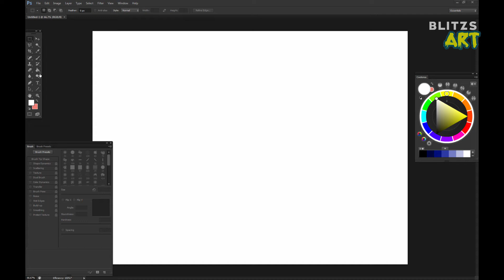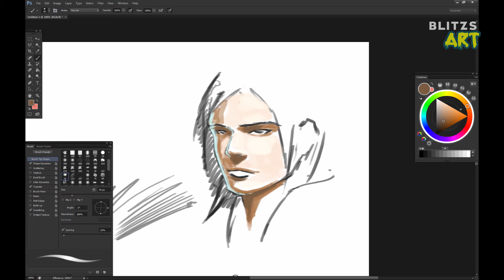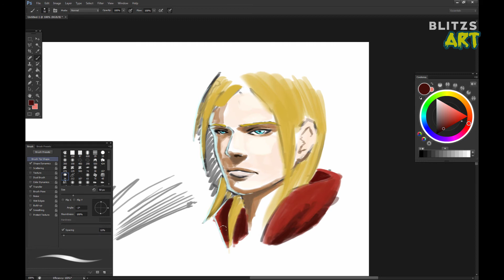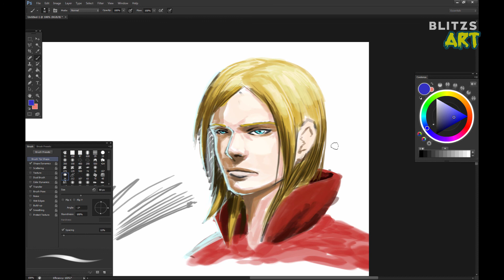Quick character drawing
just a test vid

He looks like Edward Elric or he's just a super sajin XD